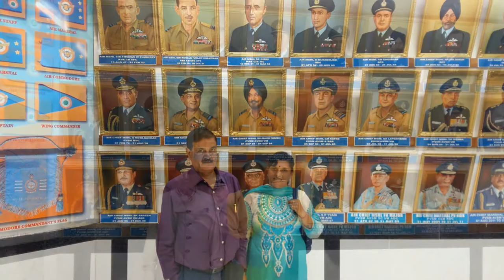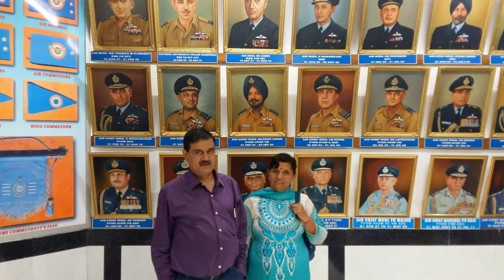Shillong (Meghalaya) "The Abode of Clouds"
I paid a visit to Meghalya.  Shillong is capital of Meghalaya.  Shillong is a hill station in the northeastern states of India and capital of Meghalaya, which means "The Abode of Clouds". It is the headquarters of the East Khasi Hills district.  Shillong is the 330th most populous city in India with a population of 143,229 according to the 2011 census. It is said that the rolling hills around the town reminded the British of Scotland. Hence, they would also refer to it as the "Scotland of the East". Shillong has steadily grown in size since it was made the civil station of the Khasi and Jaintia Hills in 1864 by the British. In 1874, on the formation of Assam as the Chief Commissioner's Province, it was chosen as the headquarters of the new administration because of its convenient location between the Brahmaputra and Surma valleys and more so because the climate of Shillong was much cooler than tropical India. Shillong remained the capital of undivided Assam until the creation of the new state of Meghalaya on 21 January 1972, when Shillong became the capital of Meghalaya, and Assam moved its capital to Dispur in Guwahati.